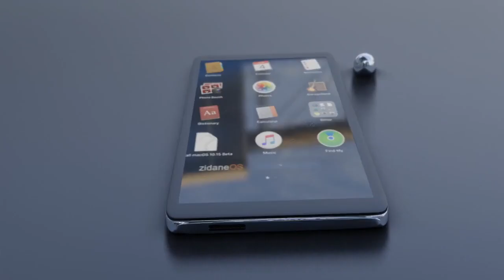आज 17जनवरी2020 झारखंड की ताज़ा ख़बर jharkhand breaking news | Para Teacher News Today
आज 16जनवरी2020 झारखंड की ताज़ा ख़बर jharkhand breaking news | Para Teacher News Today